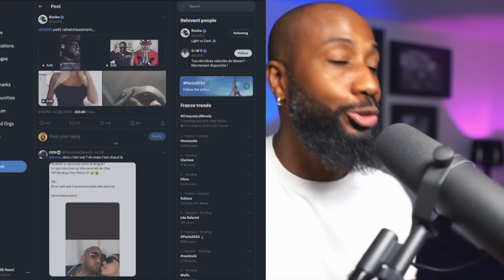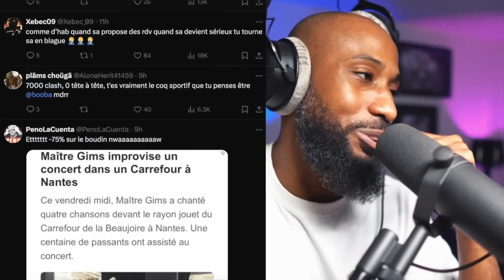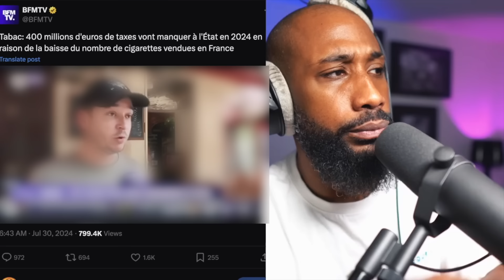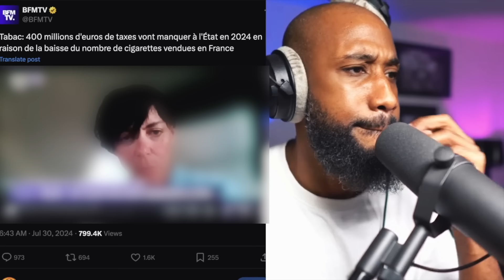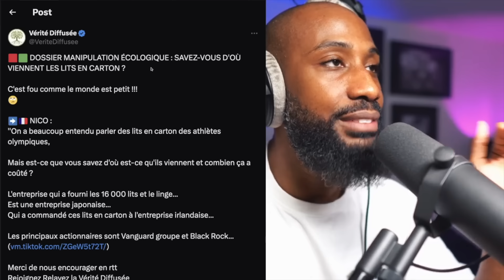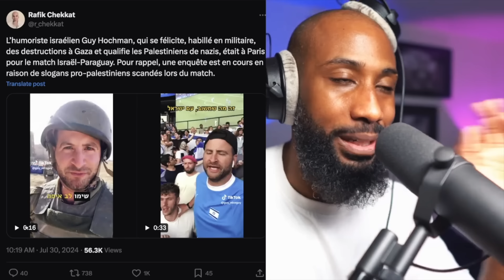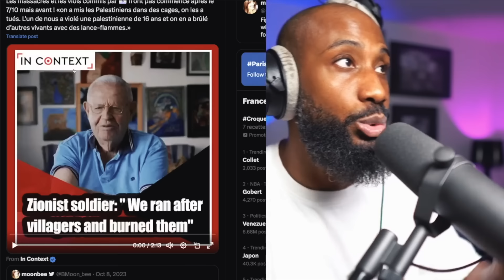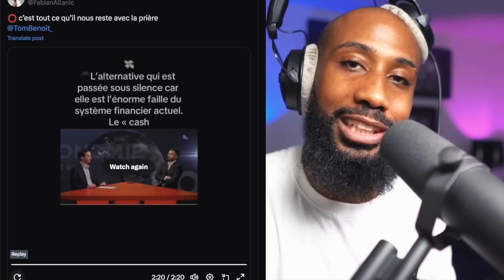TSAHAL v*** les prisonniers, GIMS veut un combat avec BOOBA, les lits des J.O viennent de BLACKROCK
💵BOURSORAMA:  jusqu'a 150€ offert à l’ouverture d'un compte avec mon code :  GESE0891